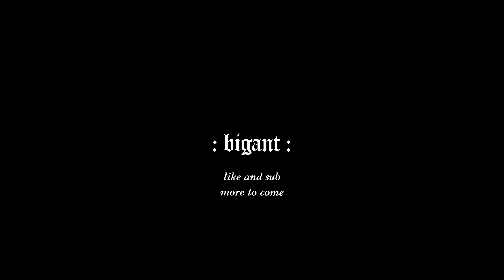Fly Me To The Moon by Frank Sinatra | Guitar Cover